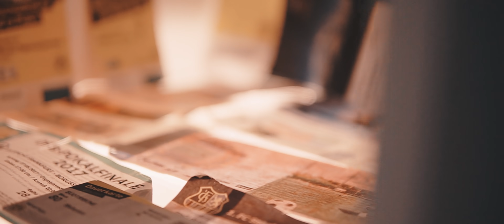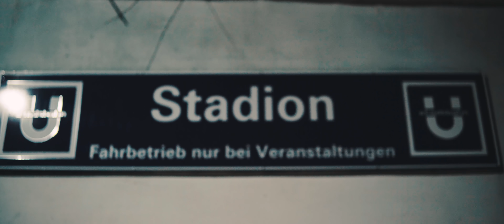M.I.K.I - Intro (Kurvenmukke 2) [KURVENMUKKE 3 - AB JETZT!!!]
M.I.K.I - Intro (Kurvenmukke 2)

KURVENMUKKE 3 JETZT VORBESTELLEN!!!

Endlich ist das Intro von Kurvenmukke 2 draußen! Ich erzähle euch meine komplette Geschichte und habe mein ganzes Herz in dieses Ding gesteckt. Es war wirklich kein leichter Weg bis hier hin und umso glücklicher bin ich, dass wir endlich den ersten Song raushauen können. Wie viel mir dieser Track bedeutet, habe ich schon in unzähligen Postings erwähnt. Diese Bilder und diese Emotionen lösen bei mir einfach immer wieder Gänsehaut aus. Ich hoffe ihr könnt es genau so fühlen und versteht jetzt so einiges aus meinem Leben! Das ist erst der Anfang, Kurvenmukke 2 wird einfach groß! Danke an jeden Supporter und wenn ihr bock auf mehr bekommen habt, dann holt euch eine der limitierten Stadionboxen. Ihr werdet es nicht bereuen!

►Upperclass-Movement (otis.6lxck, Moritz Will & Checka)